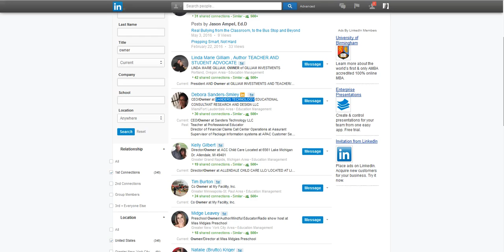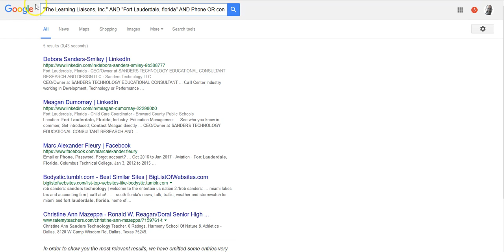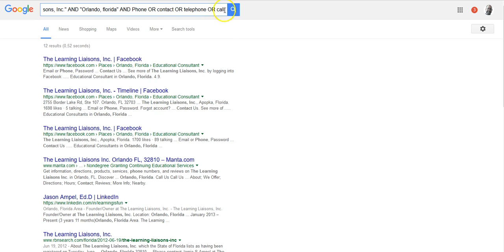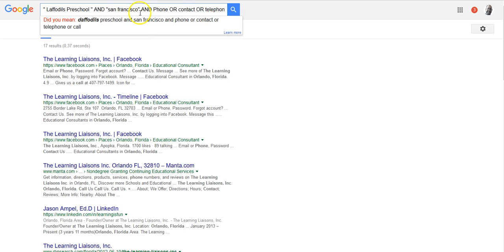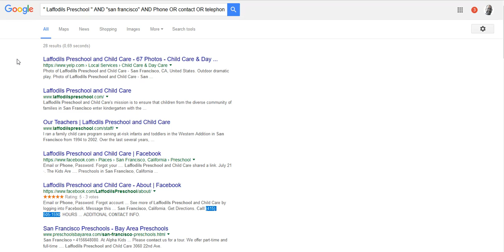Find phone numbers for anyone on Linkedin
There is an easy way to find the phone numbers of almost anyone on Linkedin. Not their mobile numbers (although it might be possible with a slight tweak) but their company/ corporate phone numbers. Here is the Boolean search string you should use that is featured in this video... "Company Name." AND "City, State" AND Phone OR contact OR telephone OR call

Skype: b2b.leads